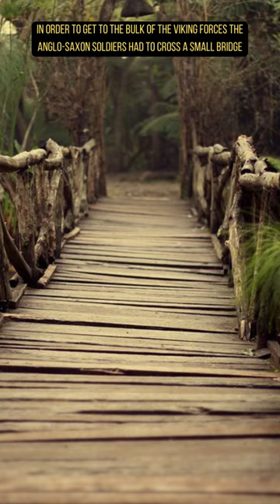The unnamed Viking who single handedly killed forty Anglo-Saxon soldiers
September 25th 1066, River Derwent just east of York, The Anglo-Saxon King Harold Godwinson made a daring attack on an Invading Viking army led by King Harald Hardrada of Norway.

In order to get to the bulk of the Viking forces the Anglo-saxon soldiers had to cross a small bridge. However, according to Anglo-Saxon chronicles, The entire army was held up by a lone Viking.
Said to be a huge man wielding a massive dane axe. This lone warrior single handedly killed up to 40 enemy soldiers before being speared in the groin from below the bridge and eventually being overpowered.

The Anglo-Saxons would eventually emerge victorious, Ridding England of the Viking threat.

Yet even after a thousand years this battle is best remembered more for this unnamed Vikings courage and skill rather than that of the Anglo-Saxon victory.